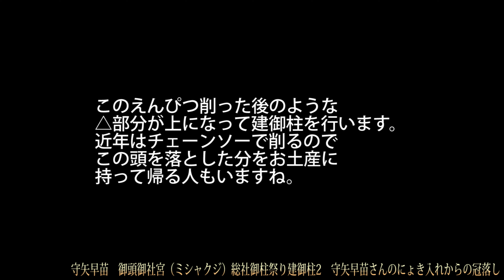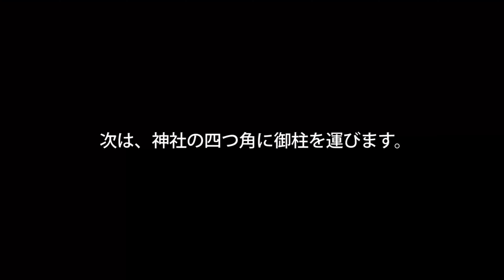御頭御社宮（ミシャクジ）総社御柱祭り 建御柱2 守矢早苗さんのにょき入れからの冠落し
冠落しは、△の部分を作るのですが、技術的にはとても繊細な作業になりますので熟練の方がやってますね。

その切れ端を持ってい帰ってお土産にする人もいます。
７年に一度しかないものですからね貴重ですし
御柱は　神様と一緒

ミシャクジ様の総社　御頭御社宮（ミシャクジ）総社御柱祭り
諏訪神長官の守矢早苗さんも参加されていまして
今回は守矢さんの先祖に当たる洩矢神の住んでいた
洩矢神社からも２０名ほど参加
高部、諏訪、県外の方　１００人以上の大盛り上がりの御柱祭り

御頭御社宮（ミシャクジ）総社御柱祭りは
御柱伐採、皮むき、山出し、里引き、建御柱まで
全て一日でやりますので、この日に来ないと見れません。

尚　東方project　ミシャクジ様は説明するまでもなくmodel
東風谷早苗 (こちやさなえ)のモデルとされている守矢早苗様
そして洩矢神社の洩矢神は　洩矢諏訪子
という事で、東方project風神録のゲームファンの方も
いらっしゃってました

20～30万以上神社があります。　実はコンビ二よりも多い